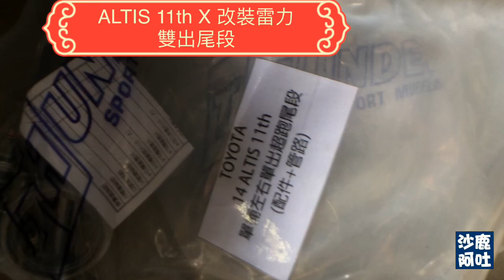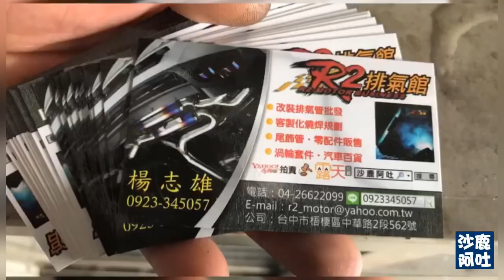TOYOTA ALTIS 豐田阿提斯 11代/11.5代/X版排氣管改裝雷力雙出尾段鍍鈦尾管高調版雙邊單出聲音檔高亢聲浪